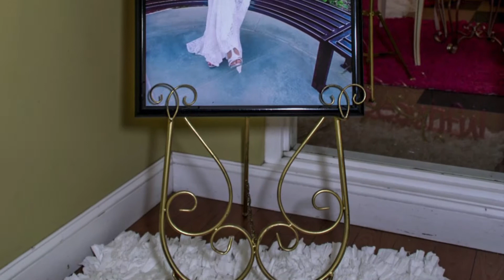Nicole Marrero 15 B-Day